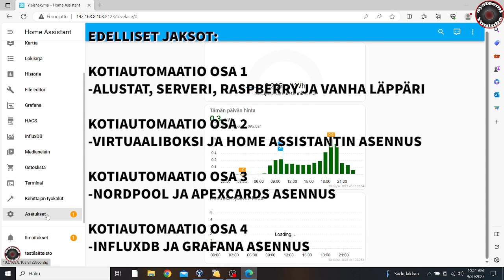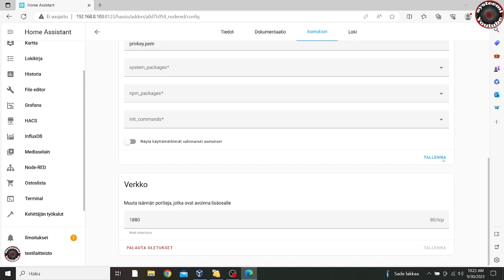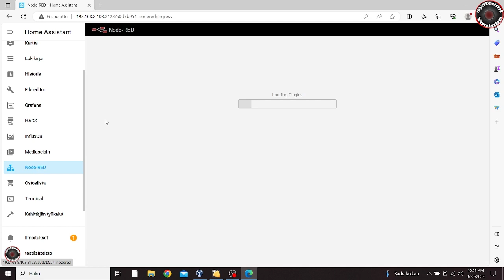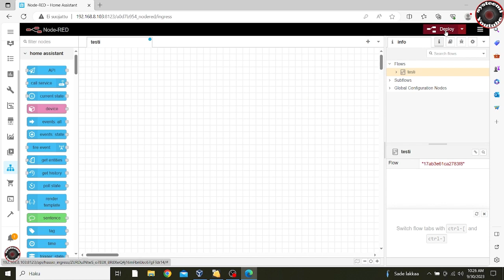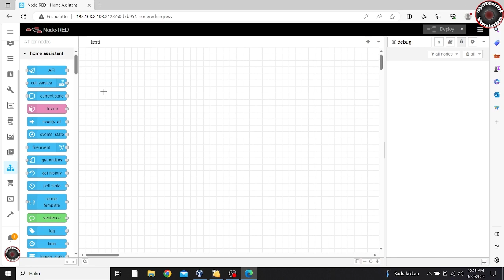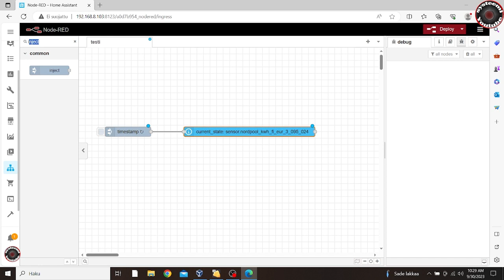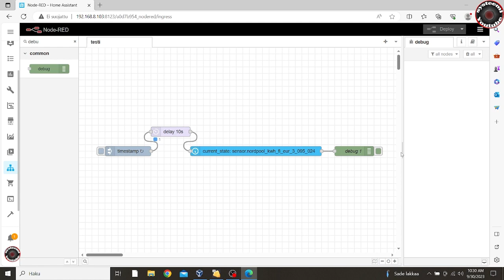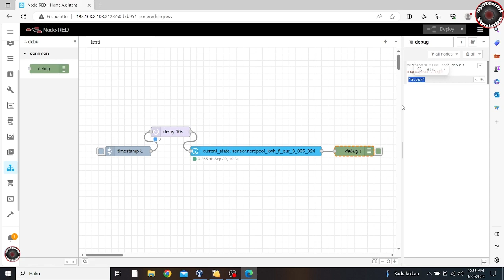Kotiautomaatio osa 5. Node-red asennus Home assitanttiin.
Kotiautomaatio osa 5. Node-red asennus Home assistant. Jatketaan videosarjaa Home Assistant lisäosien asennuksista, tällä kertaa asennetaan Node-red ohjelma automaatioden luomiseen.

Timecodes
0:00 - intro
2:10 - käyttöliittymä ja ajatuksia node-redista
4:40 - Ensimmäinen flow
8:40 - Tilauksista ja kanavalle näkyvyyttä